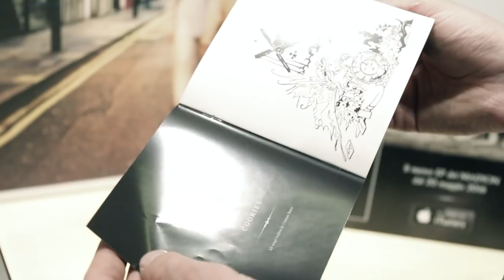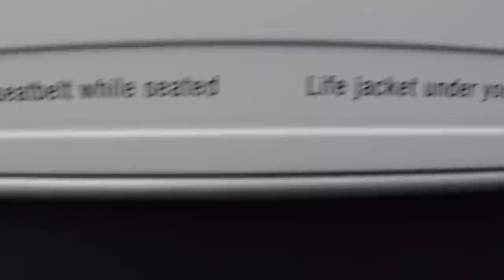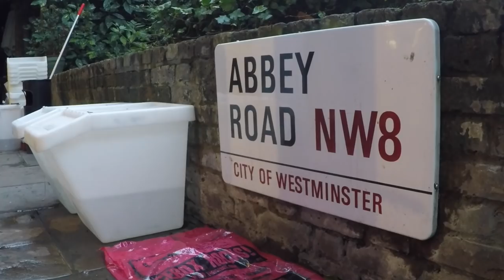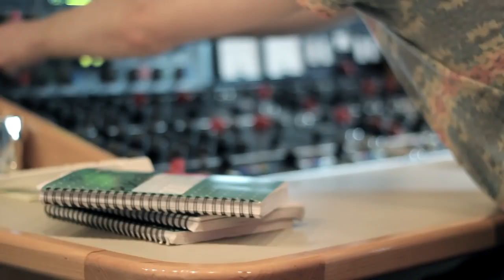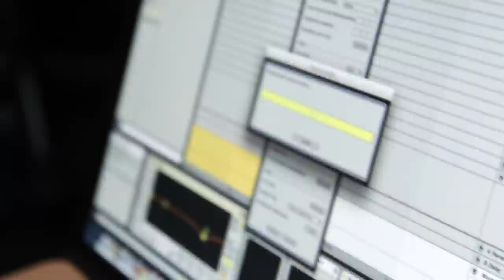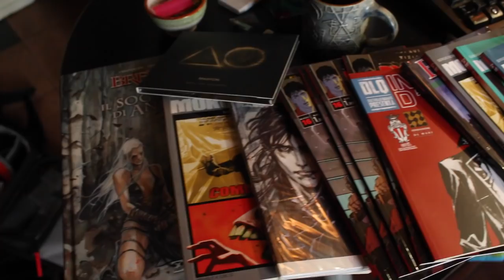"Chasing The Shadows" - A Short Movie About Madyon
Produced by Cristian Barra, Marco Dalmasso, Paolo Bergese, Paolo Papini, Fabrizio Casciola and Silvano Berni.

- ITA -

In questo breve film abbiamo voluto far rivivere i momenti della realizzazione di "Roll The Shadows", l'EP dei Madyon pubblicato il 20 maggio 2016, prodotto nel 2015 tra lo studio dei Madyon situato a Cuneo e gli Abbey Road Studios di Londra.
In questo cortometraggio si spiegano i significati dei contenuti del disco e delle scelte artistiche. Oggi, per noi, questo video ha un significato molto più importante di un semplice "dietro le quinte". È la fotografia di uno dei momenti più felici della nostra vita e vogliamo ricordarlo così, come se nulla fosse cambiato da allora.

Un ringraziamento speciale ad Alessio Pepino e Andrea Mattio di B-Drone Works per aver realizzato le meravigliose immagini aeree della città di Cuneo.

- ENG -

With this short movie we wanted to revive the making of "Roll The Shadows", the EP by Madyon published on 20 May 2016, produced during 2015 between Madyon's studio located in Cuneo and the Abbey Road Studios in London.
In this short movie you can find all the answer about the EP's meaning and art direction. Nowadays this video means more than a pure "Making Of". It's a picture that shows one of the best moment of our lives and we want to remember it in this way, like if nothing had changed since then.

A special thanks to Alessio Pepino and Andrea Mattio from B-Drone Works for filming the stunning aerial images of Cuneo.